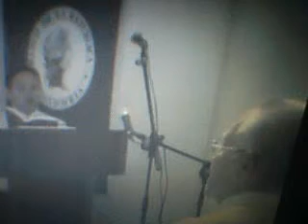La canción de Robinson parte 2B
Lectura del libro "La canción de Robinson".